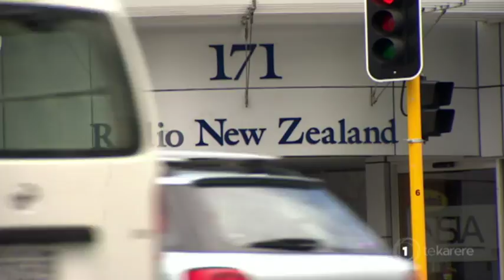Labour to invest $38 million in Radio New Zealand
Labour would spend up to $38 million on making Radio New Zealand a multi-media platform to keep up with the pace of change in the media. The Labour leader  says investment in public broadcast and journalism is vital in a changing and dynamic media world. Part of the $38m fund would go to a project called RNZ Plus, which would mirror public broadcaster models overseas. Ms Ardern said there were no proposed changes to Television New Zealand.